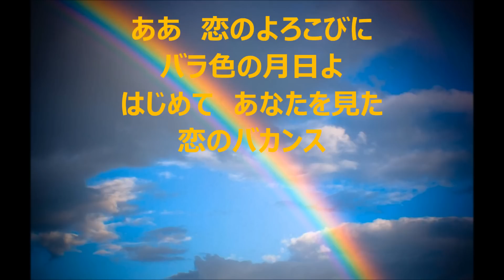恋のバカンス（ザ・ピーナッツ） カラオケ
作詞：岩谷時子. 作曲：宮川泰
低評価を入れた方、アドバイスのコメント願います。
心ある方の為にアップロードしています。